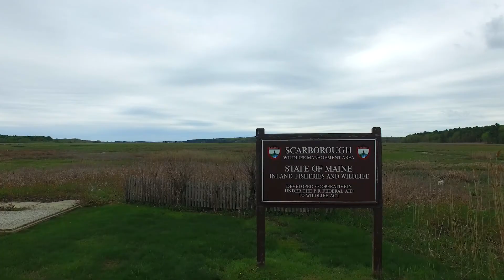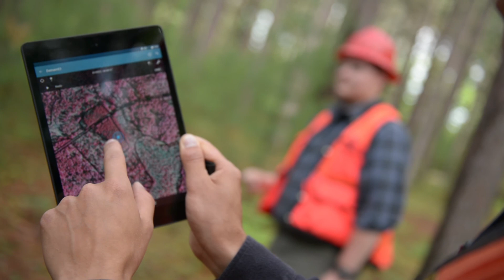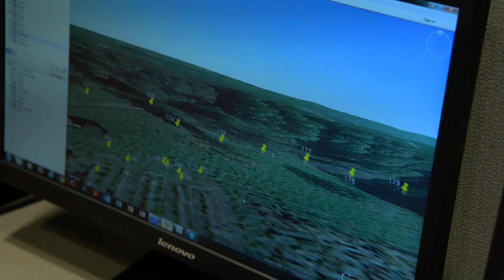Forestry and environmental sciences at UMaine: Full Length version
A synopsis of the research, education and overall impact forestry and environmental science at the University of Maine have on the state and beyond.